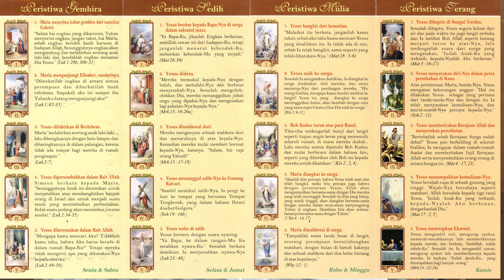Cangkrukan Rohani #2: Mengenal Lebih Dekat dengan Rosario (ft. Romo Suwadji)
Bulan Oktober merupakan Bulan Rosario bagi umat Katolik. Romo Donatus Suwadji, CM. memperkenalkan lebih dekat tentang Rosario.
Hayo, sopo sing Doa Rosario ga jangkep pas Oktober iki? Ngaku ae rek, ga usah isin.

"Salam Don Bosco. OMK Santri. "